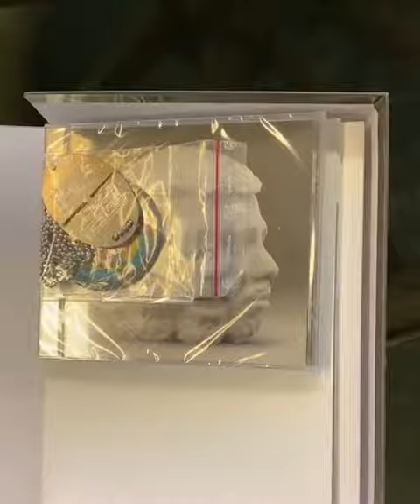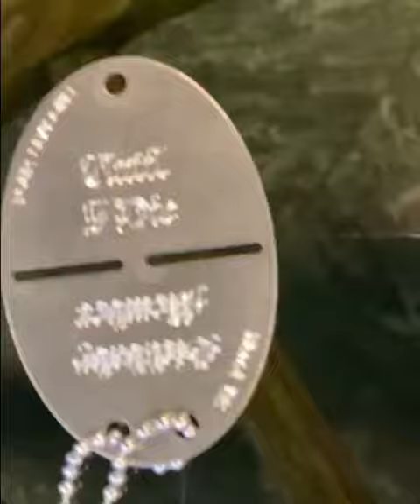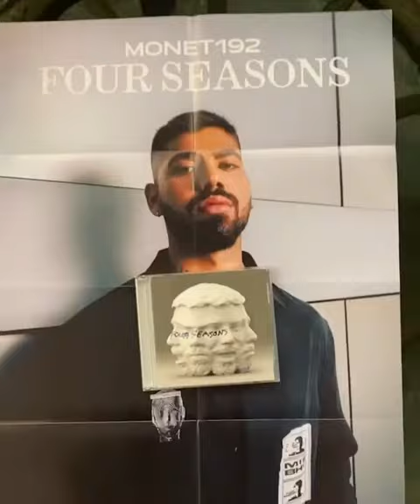MONET 192 - FOUR SEASONS - UNBOXING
monet album four season erscheint umd hier ist das zugehörige Unboxing